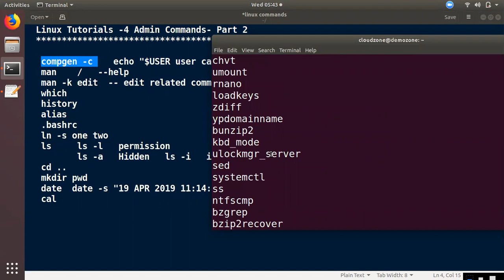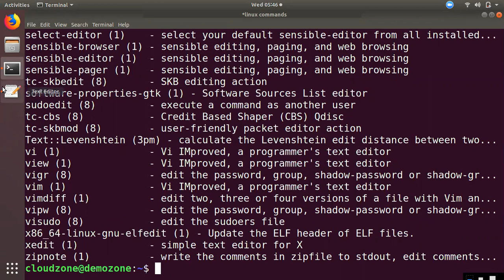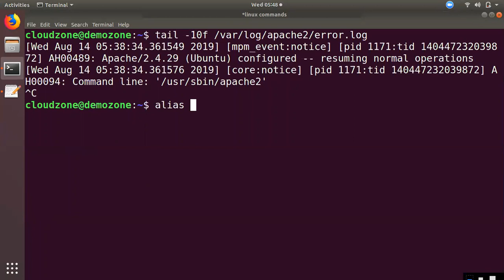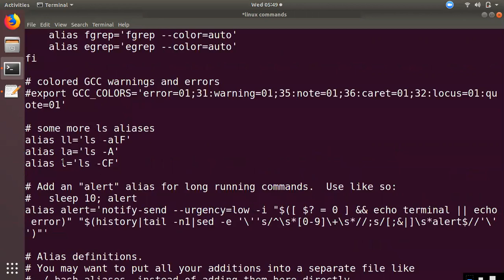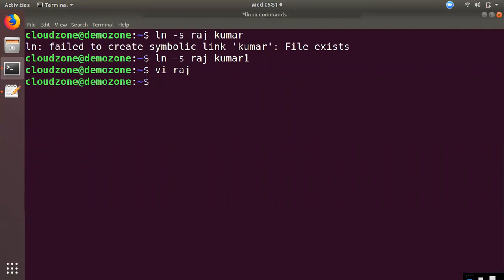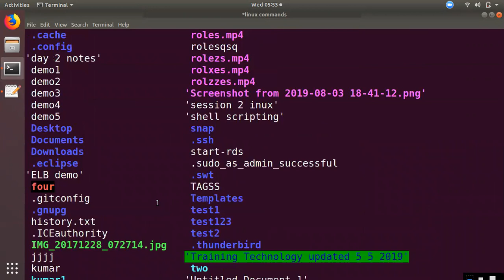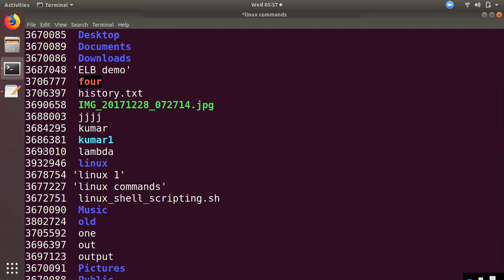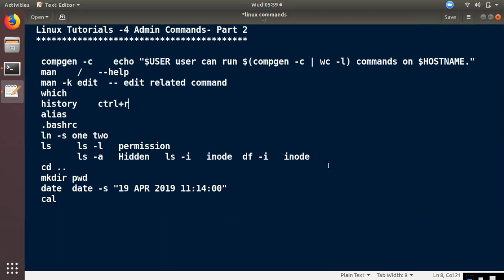Linux for Beginners #04 | Linux in Tamil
Linux Tutorials -4 Admin Commands- Part 2
   compgen -c
   echo "$USER user can run $(compgen -c | wc -l) commands on     $HOSTNAME."
   man    /   --help
   man -k edit  -- edit related command
   which
   history    ctrl+r
   alias
   .bashrc
   ln -s one two
   ls     ls -l   permission
          ls -a   Hidden   ls -i   inode  df -i   inode
   cd ..
   mkdir - make directory
   pwd  - present working directory
   date
   date -s "19 APR 2019 11:14:00"    - change date command
   cal   - Calendar check command